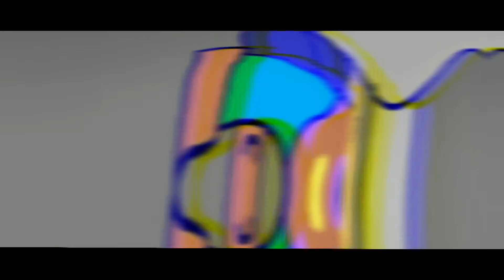(MAJOR HEADHONE AND EPILEPSE WARNING!) mine diamonds but its WAAAAYYYYYYYY worse